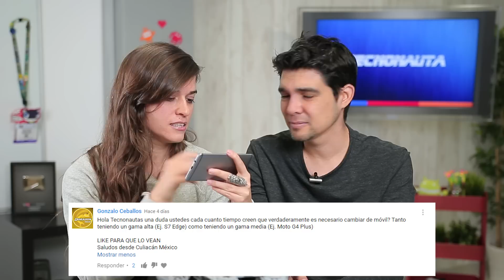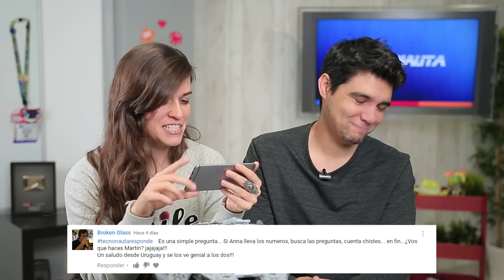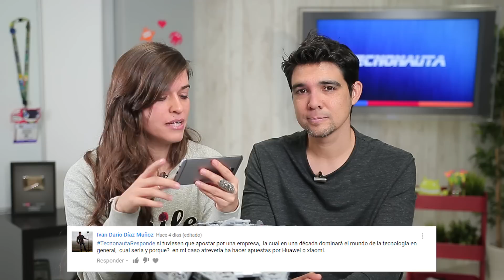RESPONDE 14 | Anna me hace competencia, portátil calidad-precio y la marca lider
... Y una disculpa ;)